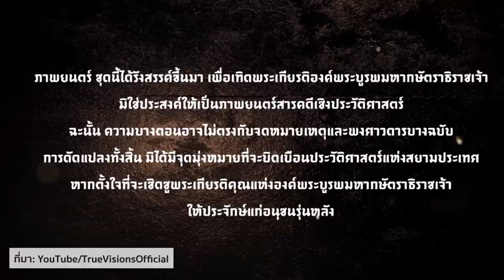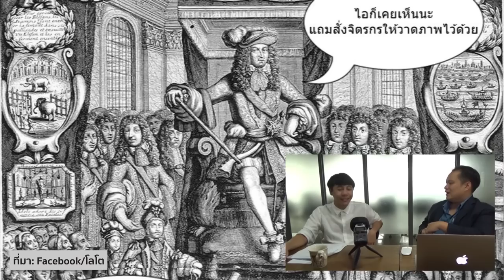ลายเซ็นหนังหม่อมน้อยในศรีอโยธยา | หมายเหตุประเพทไทย #193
หมายเหตุประเพทไทยเทปอำลาเจนวิทย์ เชื้อสาวะถีสัปดาห์นี้ ชวนคุยกับชานันท์ ยอดหงษ์ หลังการออกอากาศของซีรีส์ฟอร์มยักษ์ "ศรีอโยธยา" พร้อมค้นหาลายเซ็นสำคัญในผลงานของ "หม่อมน้อย" ม.ล.พันธุ์เทวนพ เทวกุล

ทั้งนี้แม้ก่อนฉาย "ศรีอโยธยา" จะมีการขึ้นคำชี้แจงว่ามิได้สร้างเพื่อให้เป็นสารคดีเชิงประวัติศาสตร์ จึงมีการดัดแปลง รวมทั้งมีเนื้อหาไม่ตรงกับหลักฐานทางประวัติศาสตร์ เช่นให้บทบาทของพระพันวษาน้อย ในสมเด็จพระเจ้าอยู่หัวบรมโกศ มีอายุมาจนถึงสมัยพระเจ้าเอกทัศน์ หรือบทสนทนาที่มุ่งสลายความขัดแย้งของตัวละครหลักเพื่อสร้างความเป็นน้ำหนึ่งใจเดียวกัน ฯลฯ การดัดแปลงเช่นนี้ในระยะยาวจะมีผลต่อการสร้างภาพจำในการเรียนการสอนวิชาประวัติศาสตร์หรือไม่

เมื่อทบทวนประเด็นที่ผู้กำกับเคยให้สัมภาษณ์ว่าตั้งใจให้ "กรุงศรีฯ คือพระเอก" เอาเข้าจริงใครคือพระเอกในซีรีส์หรือหว่าง "กรุงศรีอยุธยา" กับ "ฮัท เดอะสตาร์" รวมทั้งการเพิ่มฉากประเภท "วิจิตรกามา" ลงไปในตอนต่างๆ ของซีรีส์ เป็นการยัดเยียดให้ผู้ชมเกินจำเป็นหรือไม่ พร้อมชวนจับตาเทรนด์ในอนาคตที่กลุ่มทุนใหญ่ต่างๆ จะมุ่งความสนใจเข้ามาร่วมผลิตผลงานเชิงวัฒนธรรมมากขึ้น